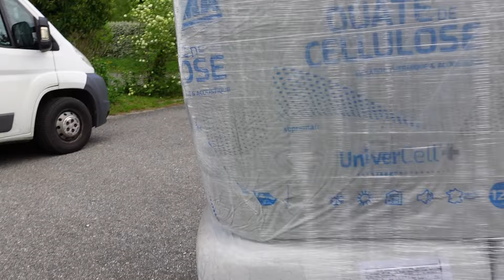🏠🥵 Nouvelle isolation des combles et tournage à la maison !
Dans cet épisode, on termine les travaux de rénovation énergétique avec le changement de notre isolation dans les combles ! Terminée la vieille laine de verre toute tassée et mal posée, on fait propre pour projeter de la ouate de cellulose, un matériau bio-sourcé et réputé pour ses propriétés idéales en été.

Je suis vraiment ravie que les travaux soient enfin terminés, même si j'attends encore le reste des aide Ma Prime Rénov pour clôturer entièrement ce chapitre.

En tous cas, je suis déjà très heureuse des travaux réalisés et j'espère que le notre confort de vie dans la maison, que ce soit en été ou en hiver, sera vraiment amélioré.

C'était super intéressant de suivre les travaux, apprendre et comprendre comme l'énergie se comporte dans une habitation. Je n'en reviens toujours pas qu'on ait pu faire passer la maison d'une classe énergétique E à A en quelques semaines de travaux !

J'ai été très heureuse que tout ça m'est également amenée à la visite du média @neo.tvofficiel dont j'ai hâte de découvrir le contenu.

Chapitres :
⏰ 00:00 Intro
⏰ 00:45 Dépose de la laine de verre
⏰ 03:57 Soufflage de la ouate de cellulose
⏰ 08:37 Le choix de la ouate de cellulose
⏰ 12:56 Combien ça coute ?
⏰ 15:34 Une visite imprévue !